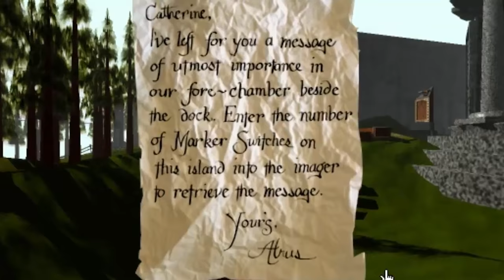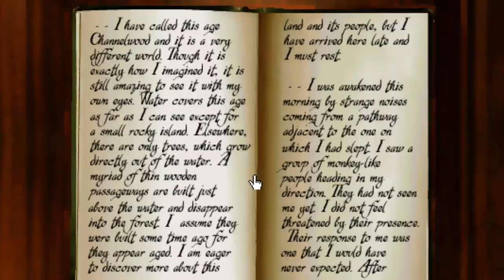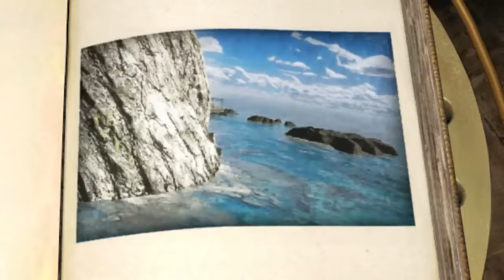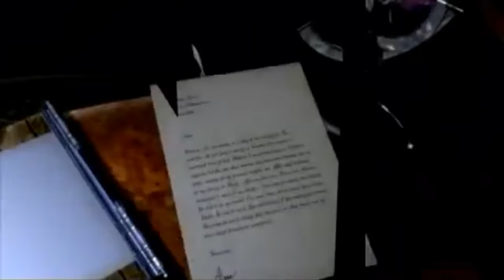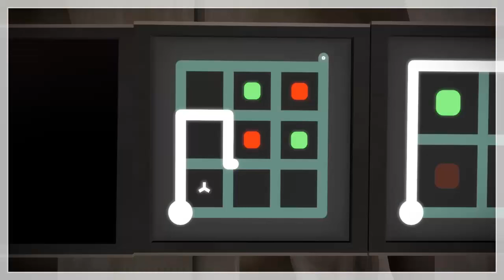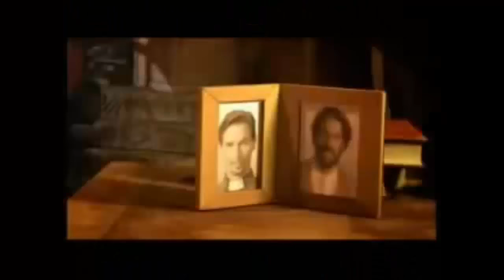Chronique - MYST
Retour de vacances, retour sur Youtube pour la 3éme saison des chroniques, on commence doucement avec la série MYST, le plus gros succès commercial des années 90 sur PC...